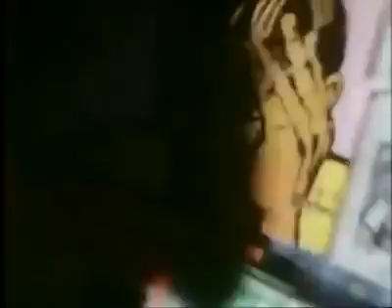Hubert Ogunde's traveling theatre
Video from Ibok Ekpenyong